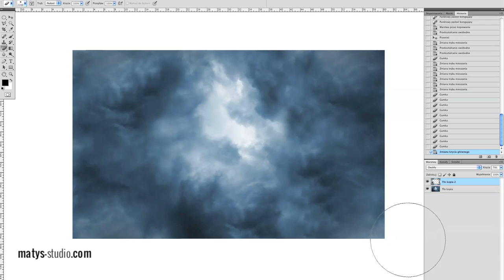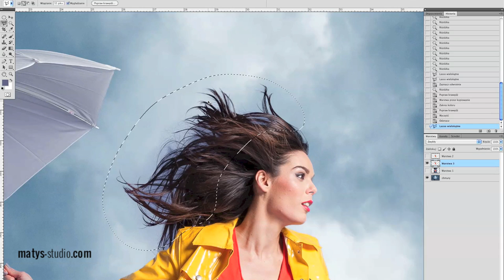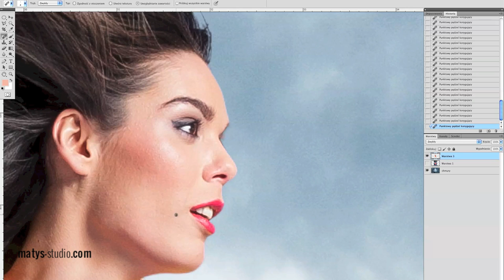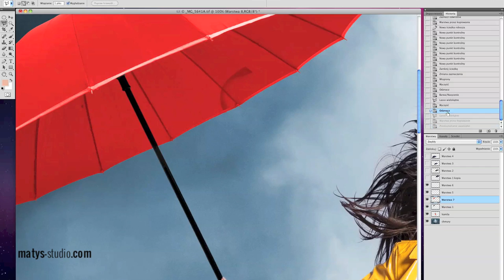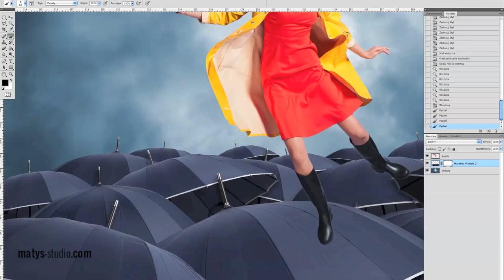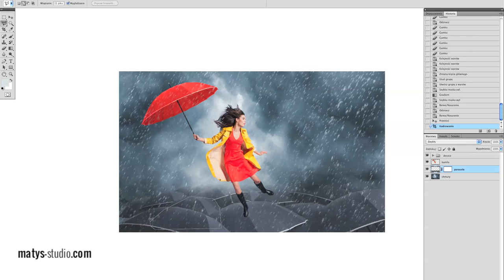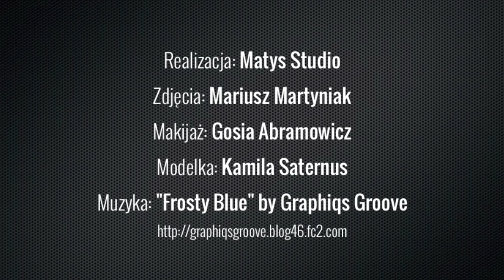"Współczesna Mary Poppins" - montaż i postprodukcja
Ponad 2 godzinny montaż i obróbka zdjęć w dwudziestokrotnym przyspieszeniu.